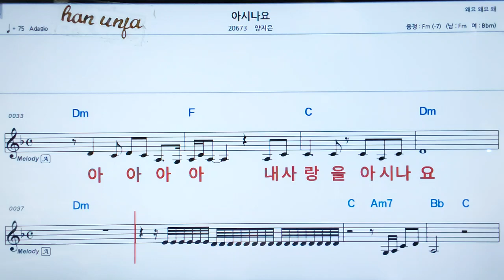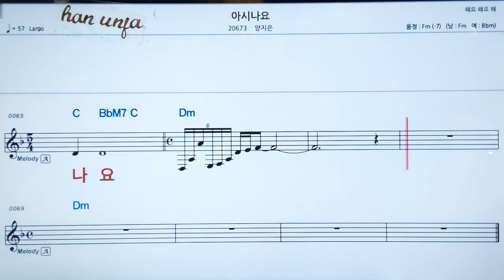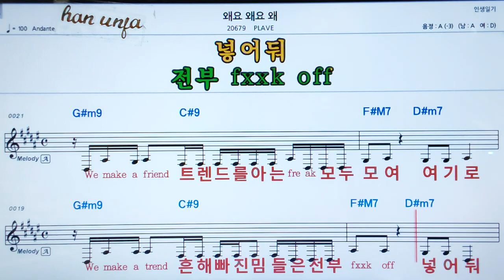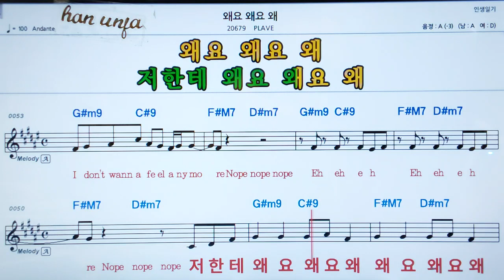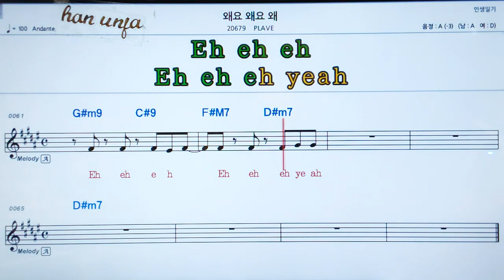💖아시나요/양지은 👍MR,가라오케 악보 코드 가사 ,Karaoke반주